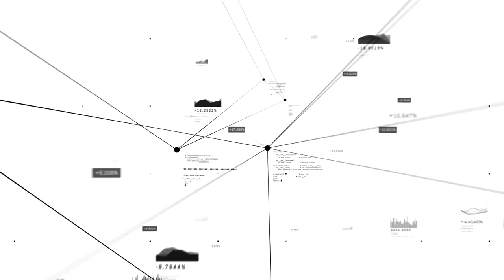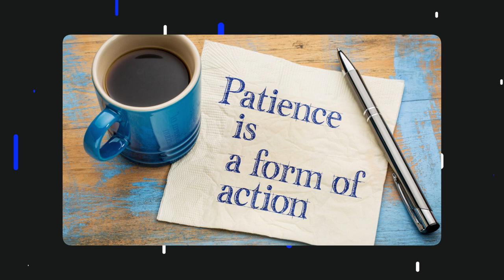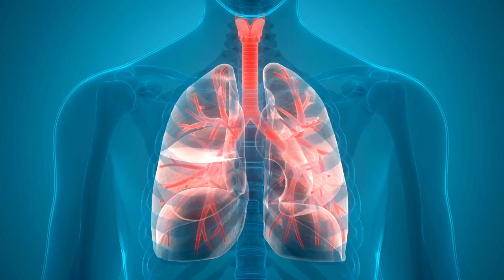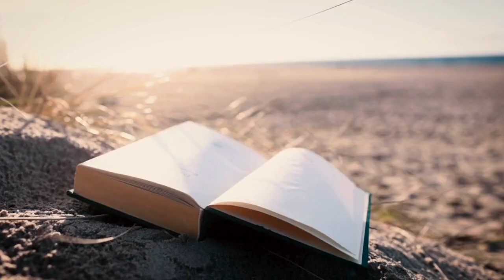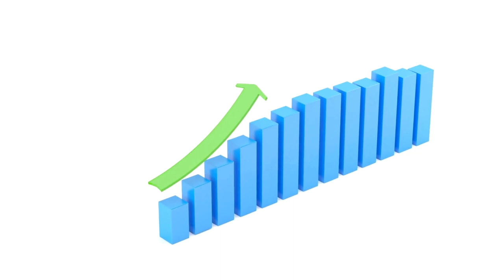The Truth About the First 2 Years of Med School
I'm now half way done through med school and wanted to share my experience so far for any pre-meds, first year med students, or random people on the internet keen on seeing what med school is like. Really feels that time has flown by, tried to include a few handy tips from my time so far, enjoy!

Hello! My name is Frank, I'm a medical student in New Orleans. On my free time I like to binge read on my kindle, travel and try different cafes.

818

⇨ Chapters 🎬
0:00 - Intro
0:20 - Life Update
1:46 - MS1
7:22 - MS2
9:41 - MS3